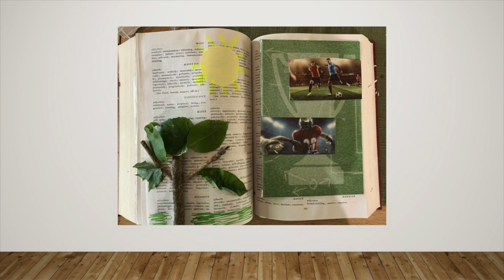Altered Book/Visual Journal